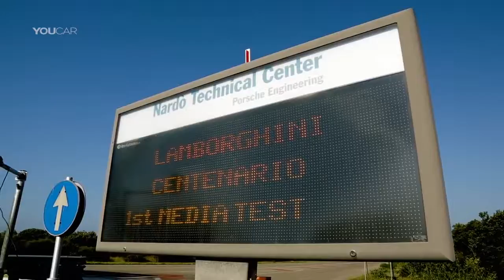Best Cars: Lamborghini Centenario TEST DRIVE